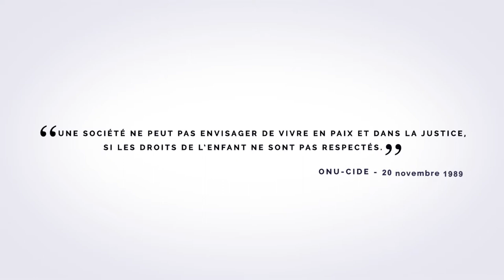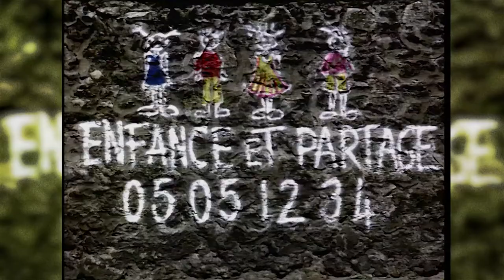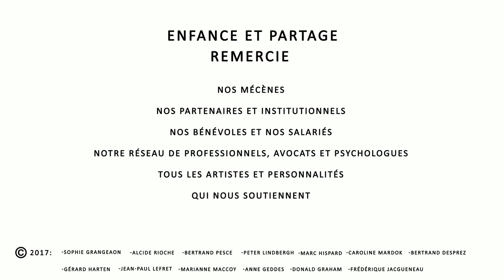ENFANCE et PARTAGE se bat pour les droits de l'enfant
Depuis plus de 4O ans, Enfance et Partage se bat pour la reconnaissance, la promotion et la défense des droits de l’enfant, en France et dans le monde. L’association, reconnue d'utilité publique, lutte pour protéger et défendre les enfants contre toutes les formes de violences faites aux enfants , qu’elles soient physiques, psychologiques ou sexuelles.